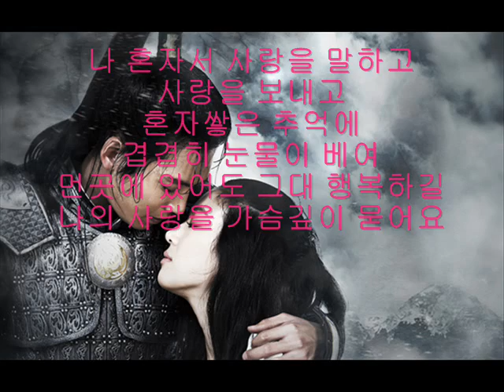SNSD 소녀시대 Tiffany 티파니 - 나 혼자서 By Myself (자명고 OST) with lyrics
열여섯살 티파니가 가수의 꿈을 안고 한국으로 와서
열아홉살 티파니의 모습으로 가수가 되어 노래하고
스물한살 티파니가 온전히 자신의 노래를 부르는,

벅차고 감격적이었던 순간,
티파니는 늘 그렇게 우리에게 그 순간들을 '선물'하고 있습니다.

떨리는 목소리와 숨결이 아이가 갖고 있는 깊은 soul을 더 잘 느낄 수 있게 했습니다.
아이의 첫 무대를 멀리서 함께하고 있던 제게 티파니의 soul이 전해지던 순간의 기쁨..

언제나 자랑스러웠고 앞으로도 자랑스러울 우리의 티파니가 아티스트로서의 큰 한걸음을 내딛었습니다.
그 걸음이 모여서 뛰고 달릴 수 있게 더 큰 응원으로 함께 하겠습니다.

한단계 한단계 멋지게 성장하는 아티스트로서의 티파니가 너무나도 자랑스럽습니다.
티파니를 아끼고 사랑함이 자랑스럽습니다. ^^

And who said she couldn't sing? (Shes one of the lead vocals on SNSD for gods sakes)
I didn't like the way that she sang high notes b4, but I think she'll be fine.
Unfortunately, the drama sucks. It twists history wayyy too much for my liking.
제발 모른 체 지나가요
제발 눈길도 주지마요
모래바람같은 날들에
아무것도 내게 주지마요

내 마음 하나 접어두고
내 눈물하나 숨겨두고
처음 본것처럼 낯선 사람처럼
지나가요 그래야만해요

나 혼자서 사랑을 말하고
사랑을 보내고
혼자쌓은 추억에 겹겹히 눈물이 베여
먼곳에 있어도 그대 행복하길
나의 사랑을 가슴깊이 묻어요

다음 세상 우리 태어나면
그땐 사랑으로 마주봐요
운명앞에 힘없이 지는 일
두 번 다시 없게 태어나요

나 그대앞에 꽃이되고
나 그대위해 노래하고
한사람 여자로
한 남자 여인으로
그대곁에 늘 살고 싶어요

나혼자서 사랑을 말하고
사랑을 보내고
나의 사랑을 가슴속 깊이

아파도 아파져도
절대난 울지 않아요
마음의 사랑을 이별이 없음이
이 삶이 끝나고 다음 세상에 우리
꼭 사랑해요 꼭 사랑해요 우리

Big thanks to azn muzik city for the music file (hint, hint, where u can get this) and Shin Yunho @ CYWORLD for the lyrics
Ja myung Go is actually a tragic story (or rather a drum).. It was a drum that warned this kingdom of Some-weak-country-that-I-cant-remember-the-name-of any incoming invaders. Prince Hodong, of the KoGuRyo kingdom, who was said to be handsome, ventured into the whatever-its-called-kingdom and saw Princess NakRyang and fell in love with her. But as Koguryo planned to invade the kingdom-of-probably-a-gay-name, Hodong hinted that the Drum must be destroyed to achieve their "love" to Princess NakRyang (son of a bitch, how can he use her like that?). Of course, she ripped it, and her father killed her for betraying him, Koguryo assimilated them, and Hodong went into a depression and said, "If we cannot meet in this world, let us meet in the next." and stabbed himself.

So, In a way, this song is MADE for the drama, if u payed any attention to the lyrics, instead of drooling at the picture of the lovely Miss Stephanie Hwang